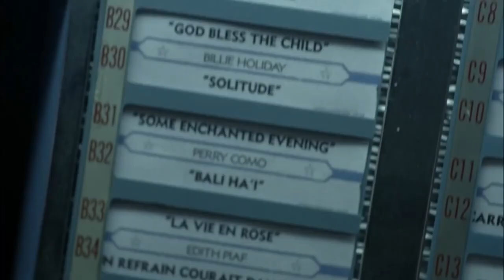Nay JB - The Name Game (feat. Jessica Lange) [Techno Remix]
just a clubby dance mashup I did of the musical number from American Horror Story: Asylum.